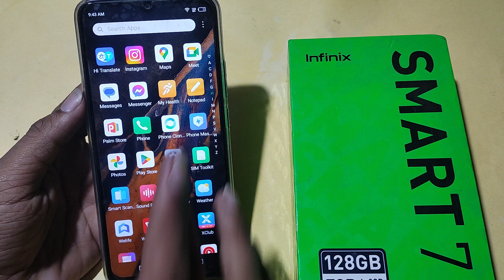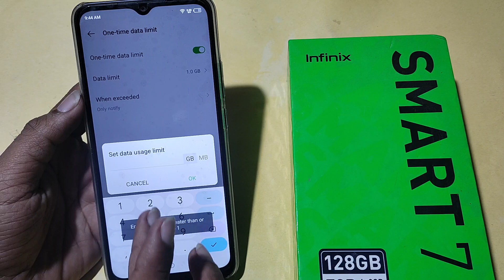How to set data usege, Infinix smart 7 HD me data limit Kaise lagaen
Best powerful CPU under 10k

60-Inch Tripod with Bag

7 Socket 6A Extension Board